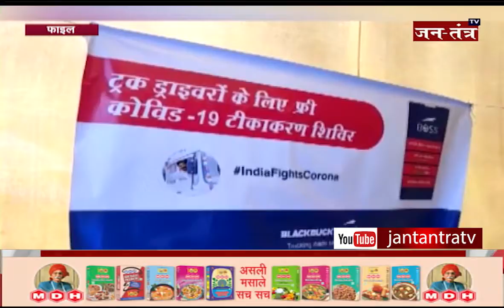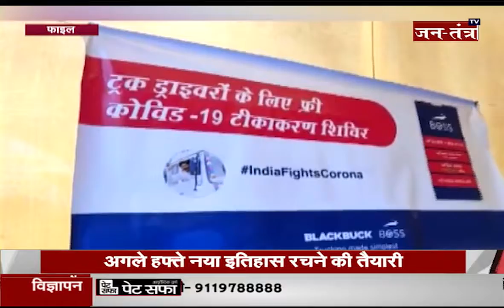100 Crore Vaccine In India | 100 Crore Vaccination In India | Vaccination In India Today | COVID 19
100 crore vaccine in india,
100 crore vaccination,
100 crore vaccination in india,
100 crore vaccination logo,
100 crore vaccine in india in hindi,
About Channel: